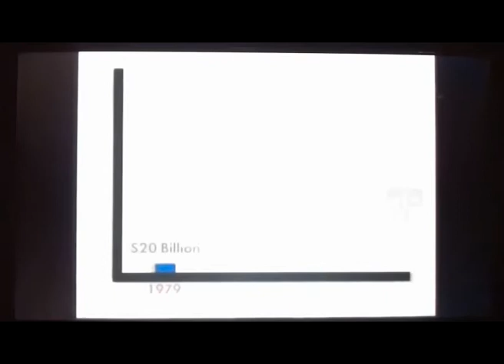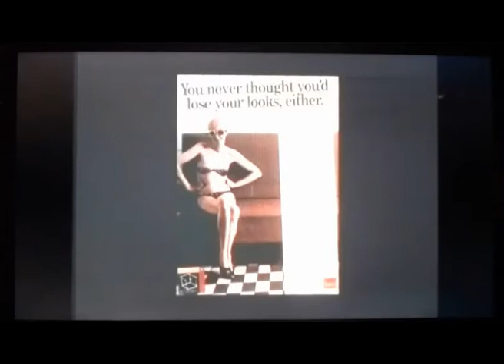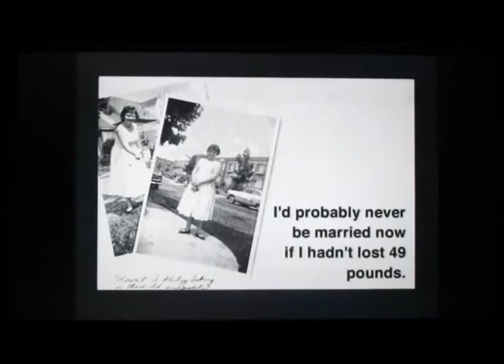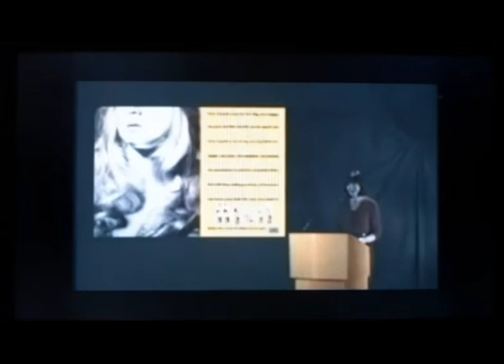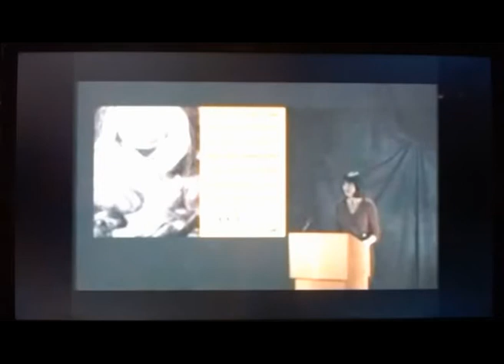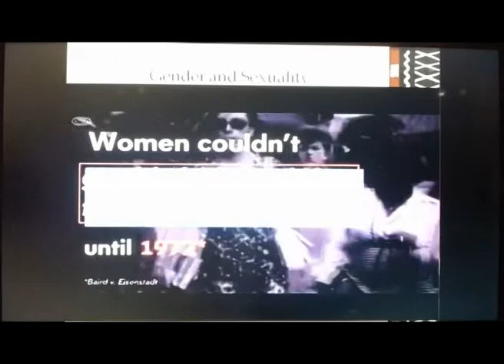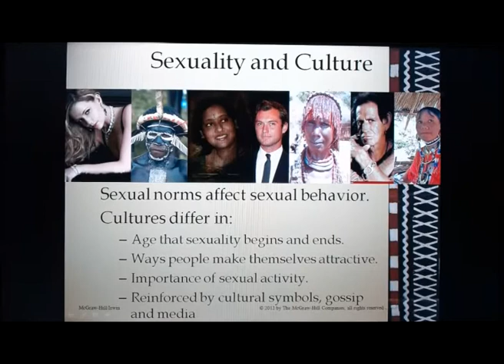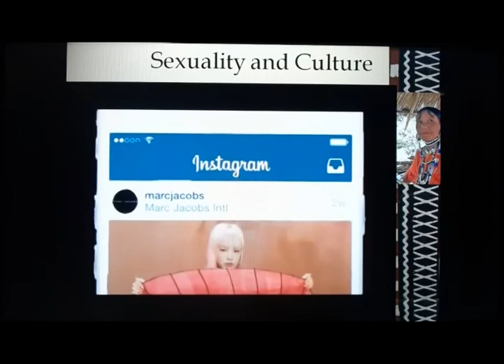Chapter 9 Sex and Gender 2 of 7 video lecture